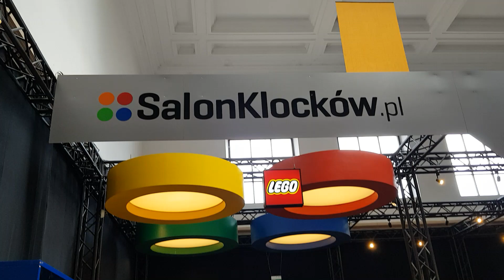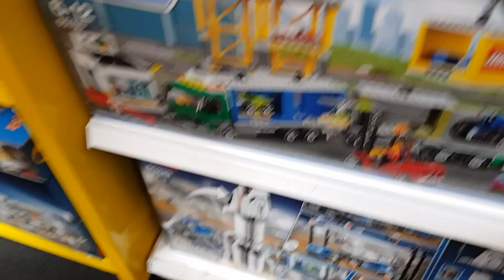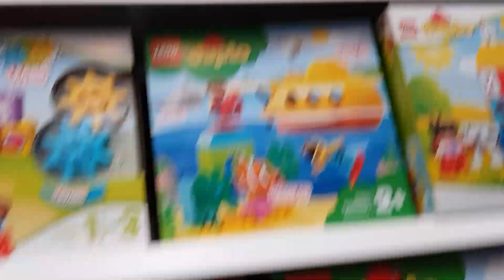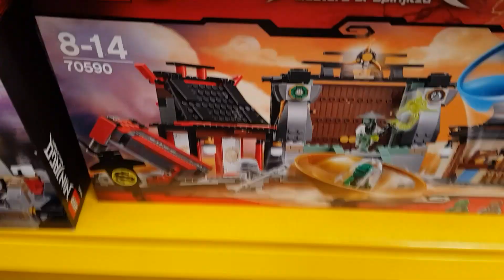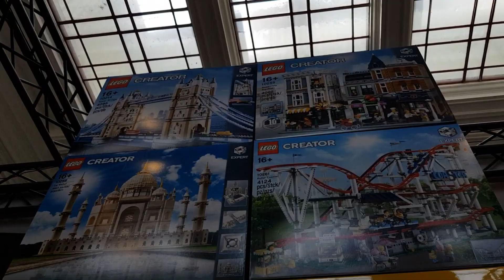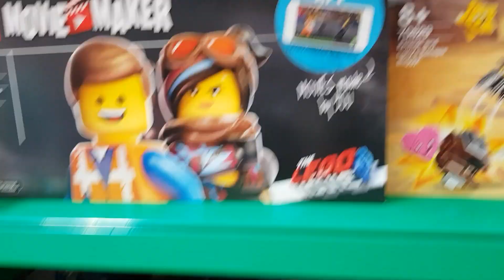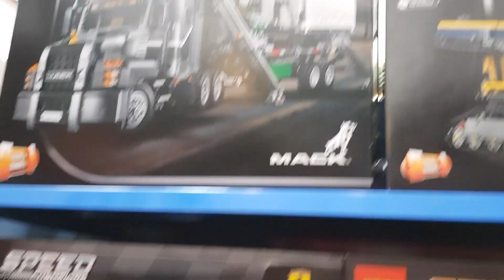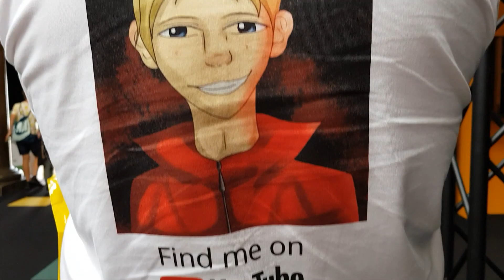Salon Klocków Historyland i klocki na wagę VLOG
Mam nadzieję, że ten odcinek z salonu klocków Wam się podobał. W specjalną sobotę będzie zestaw z LEGOLANDU. A za około 2 tygodnie będzie jakiś nietypowy odcinek, więc czekajcie. Pozdrawiam ;-)